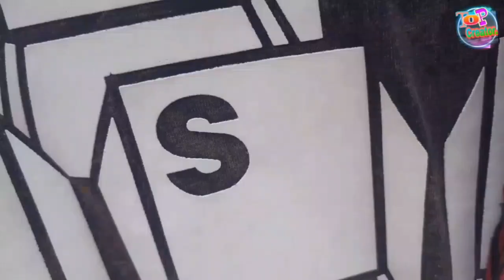পকেটমার || New short film 2020 || Poketmar ||চুরের বস || Funny short film 2020|| Fun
How are you my all frieand😍
its my new short film,

All cradite @Ahamed bin saem.

shear
please.

follow instragram.

Top all creator